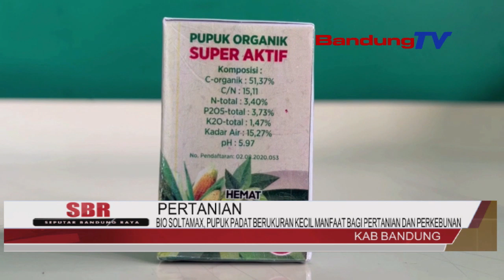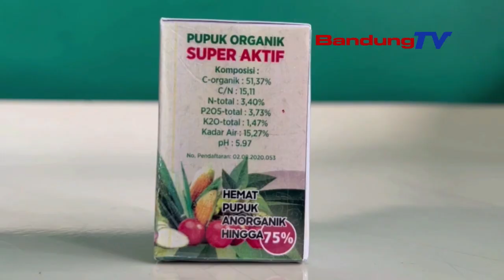BIO SOLTAMAX,PUPUK PADAT BERUKURAN KECIL MANFAAT BAGI PERTANIAN DAN PERKEBUNAN